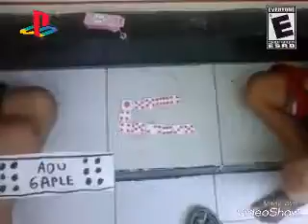ADU GAPLE The Gaplek Show Part 1 of 3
ADU GAPLE adalah kuis Indonesia dengan konsep judi. Kuis ini diproduksi oleh ALP Productions & FremantleMedia Legok Limited.
Kuis ini di siarkan Di PlayStation TV setiap Minggu Pukul 08:30 - 09:00 WIB.